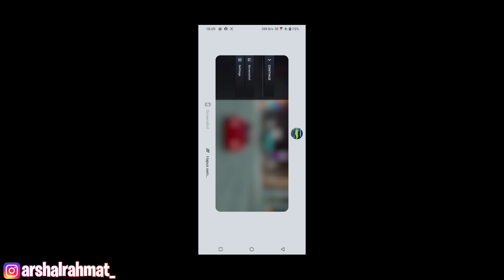CARA CEPAT MENDAPATKAN BANYAK UANG DI CARX STREET ANDROID, TIDAK PERLU MENYELESAIKAN MISI NYA!!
Oke di video kali ini saya akan membahas CARA CEPAT MENDAPATKAN BANYAK UANG DI CARX STREET ANDROID, TIDAK PERLU MENYELESAIKAN MISI NYA!!

°Support me :
🔰 FF NAME : ALS』Shal•ᵁᵞᴱ
🔰 ID GAME : 45009449
🔰 COUNTRY : INDONESIA
🔰 DEVICE : REDMI NOTE 9 PRO 8/128